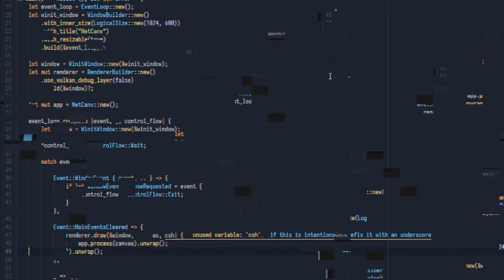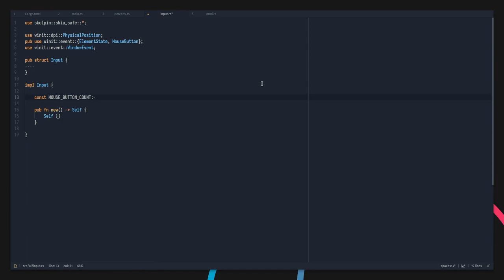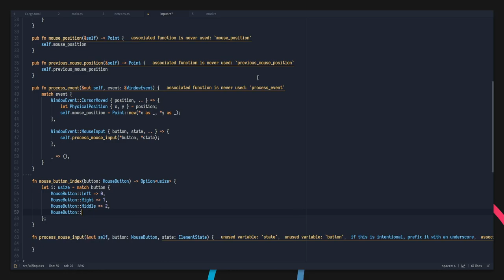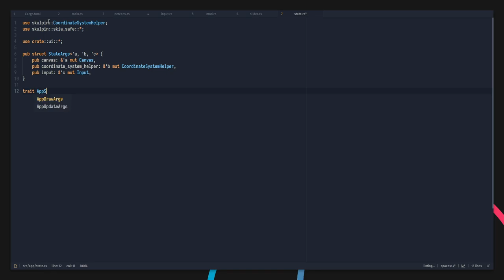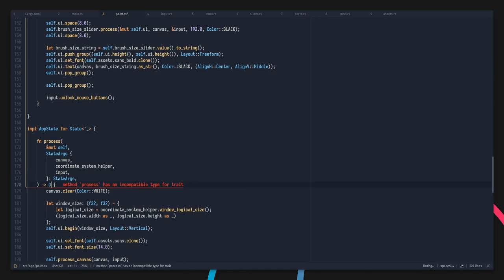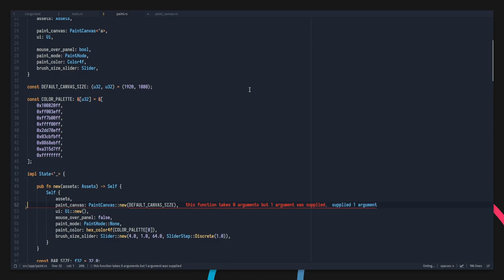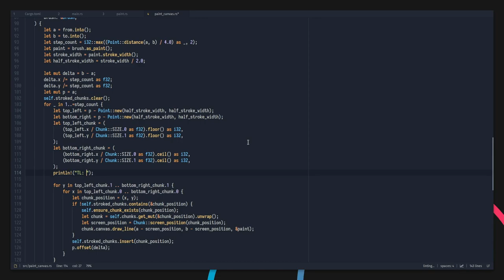Refaktoryzacja + ∞ – Tworzymy NetCanv, czyli Paint Multiplayer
pamiętacie opis poprzedniego odcinka? tak troche jest przeterminowany B)

to jest prawdopodobnie mój najlepszy film do tej pory. robienie animacji w blenderze troche mi zajęło więc drogi widzu: ewangelizuj ten film gdzie tylko możesz

muzyka (według kolejności w filmie):
- False Noise – Collapse Theme
- False Noise – Intertwined Forever
- False Noise – Dreamer
- Frums – XNOR XNOR XNOR
- False Noise – Wing

0:00 intro
0:42 zdarzenia wejściowe
3:53 poprawienie obsługi zdarzeń
4:24 stany aplikacji
5:36 ∞
8:28 outro